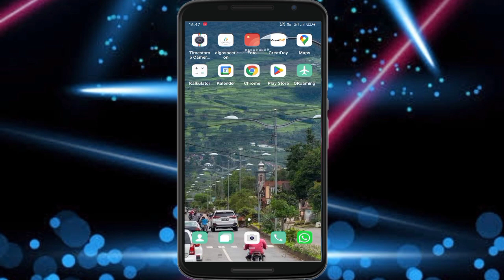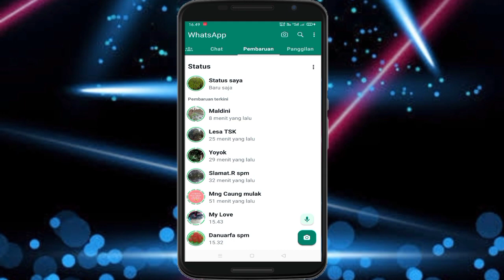Terbaru 2024 !! Cara Membuat Status Whatsapp Jernih !! Kualitas HD